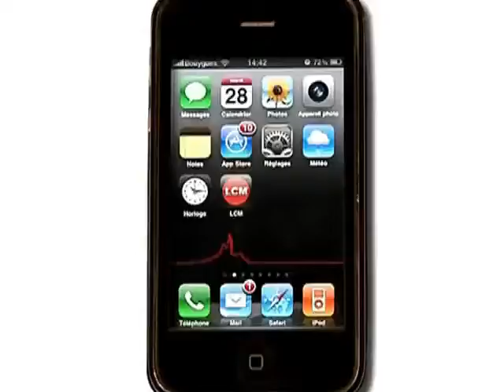Quand don du sang rime avec écologie (Marseille)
Comme chaque été, l'Etablissement Français du Sang relance son appel aux dons: un geste solidaire, mais également un geste pour l'environnement.

Sites webs/blogs, copiez cette vidéo avec le bouton "Intégrer" !